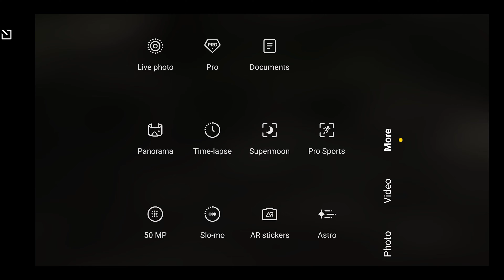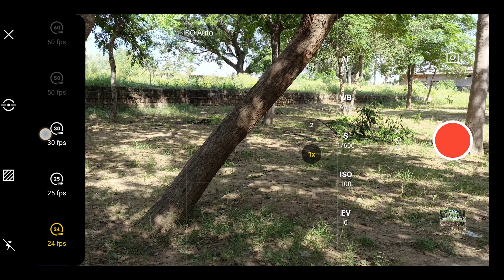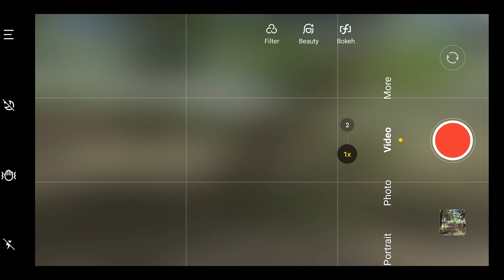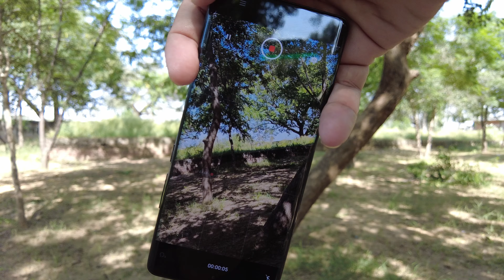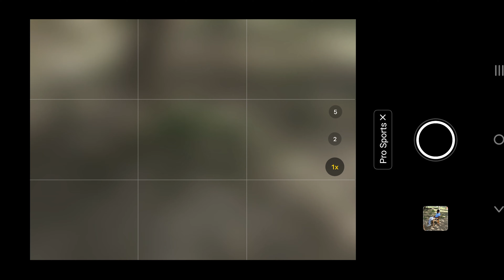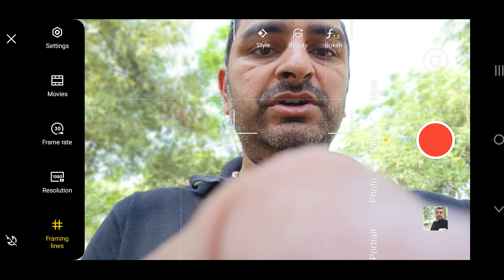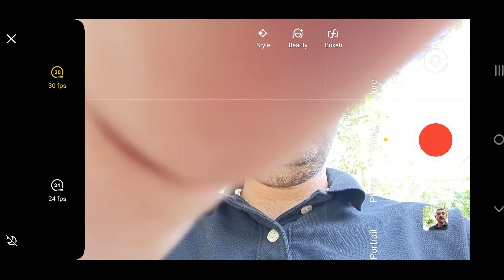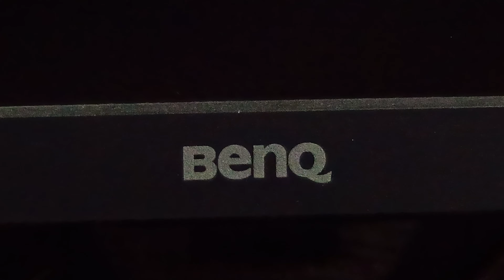Vivo X70 Pro Video Test ? Be Serious - Buy Best Camera Phone🔥💥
How is 4K video recording in vivo x70 pro at 60 fps and what about vivo x70 pro video Stabilization. Be Serious before Buy Best Camera Phone for video recording. How is vivo x70 pro video recording ? How is Low light performance of vivo x70pro camera , portrait mode vivo x70 series and how photography redefined so here is Vivo X70 Pro In-Depth Honest Camera Review on Techshatabdi
How is Vivo X70 Pro Video Test ? lets see Honest Review of this phone here on Techshatabdi

Recommendations for your YouTube journey
Video Recording Devices
 • Mobile :
• Web cam
• Small table camera
• Gimbal camera
• Action camera
Stands and Tripods
• Used for most of videos
• Gorilla Tripod
• Mobile Tripod
• Mobile Gimbal
• Selfie stick
• Selfie stick 2
Mic and sound recording Devices
• Mic for voice over
• Mic for outdoors
• Mic for interview
• Mic on camera
• Wireless mic
• Wireless mic 2
Stands and mounts
• Boom arm stand
• Boom mic stand
• Table stand
• Overhead mount
Lights and backdrops
• Main light
• Key light
• Light in bag
• Fill light
• RGB light
• Backdrop stand
Storage and Media Transfer
• Backup storage
 • Storage Router
• Memory card for Camera
• Memory card for mobile
• Memory Card for Gimbal camera
• Memory card for sound recording
• Extra memory card
• External hard disk
Keyboard mouse
• Wireless keyboard mouse combo
• Bluetooth keyboard
• Wired keyboard
• Wired mouse
• Track pad

Web